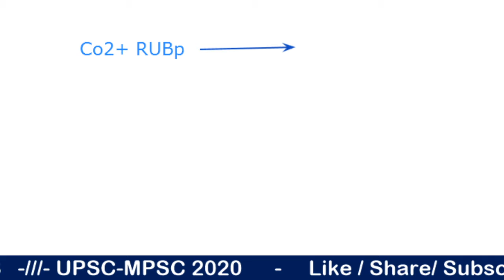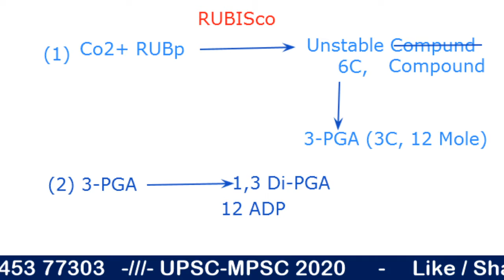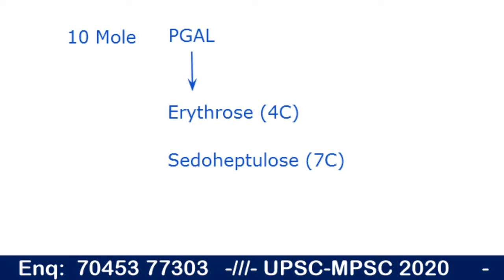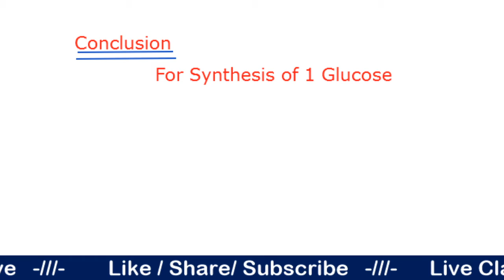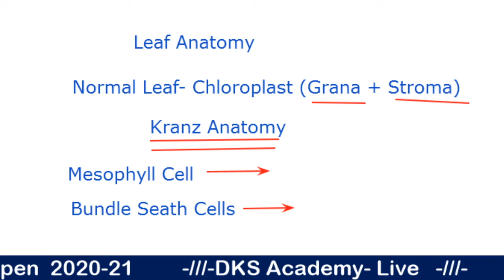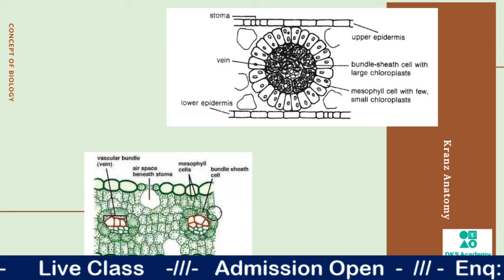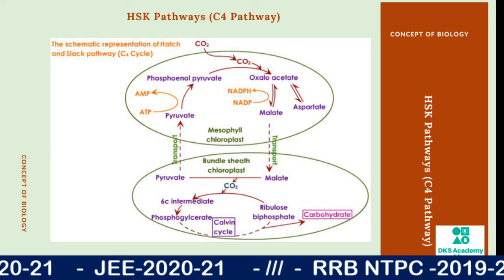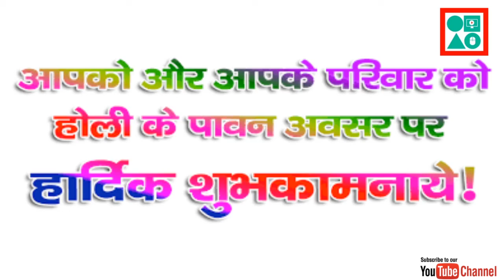NEET Biology-2020/180- Day Live Classes/ Photosynthesis/ Dark Reaction/ C3 Cycle/ C4 Cycle/ Class-62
Join Live Classes  to  Accelerate the Full Course

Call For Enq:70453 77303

Course available:

NEET, AIIMS, JEE
RRB NTPC, LIC, BANK, DEFENCE,